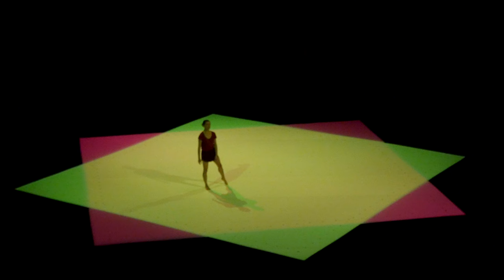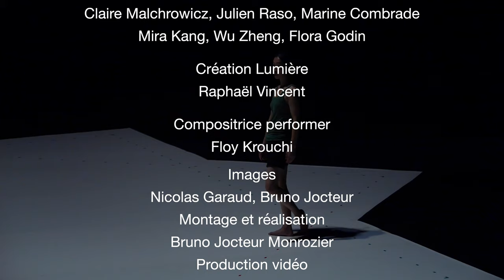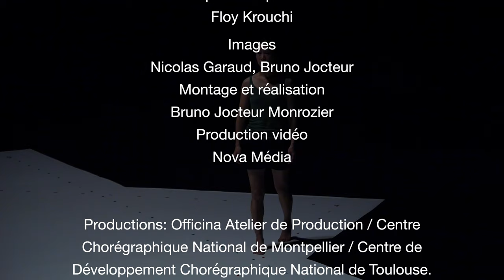IMPACT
Impact,  pièce chorégraphique de Marc Vincent - extraits .  Artistes : Claire Malchrowicz, Julien Raso, Marine Combrade, Mira Kang, Wu Zheng, Flora Godin.
Création lumière : Raphaël Vincent, Compositrice performer : Floy Krouchi, Images : Nicolas Garaud et Bruno Jocteur, Montage et réalisation : Bruno Jocteur Monrozier. Production vidéo : Nova Média